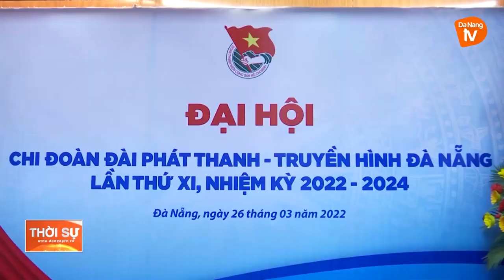ĐẠI HỘI ĐOÀN ĐÀI PHÁT THANH - TRUYỀN HÌNH ĐÀ NẴNG LẦN THỨ XI